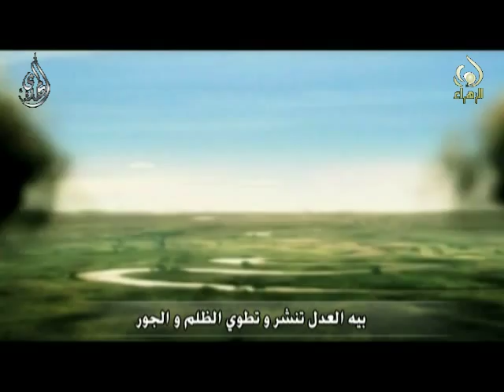طالت الغيبة -عادل محمد - ميرزا محمد الخياط